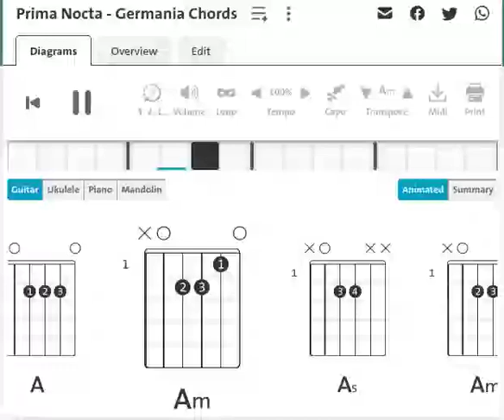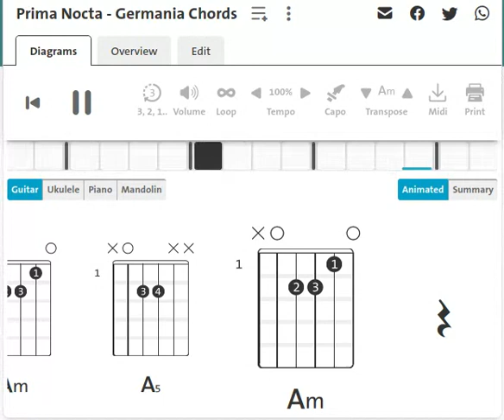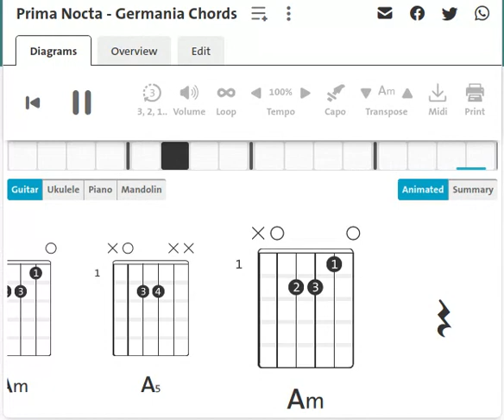Prima Nocta : Germania | Guitar Chord